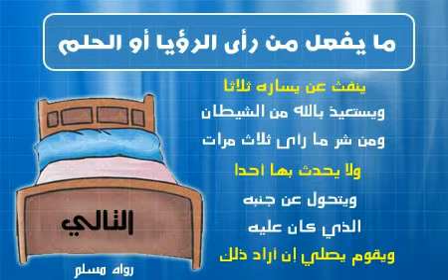مايفعل من راى حلم او روياء